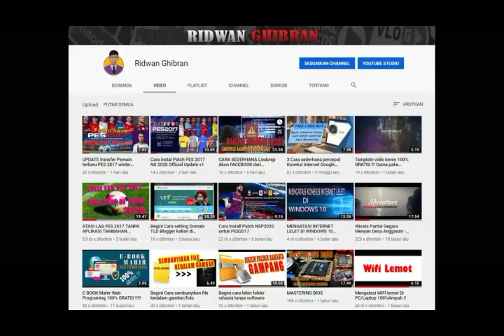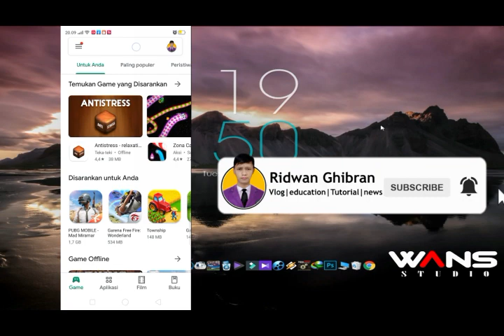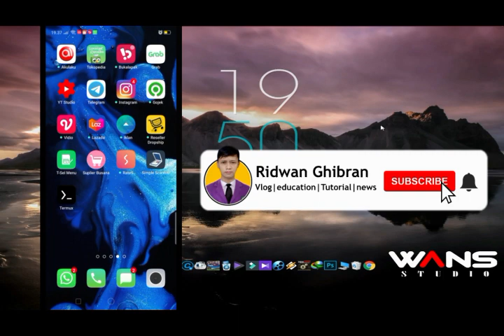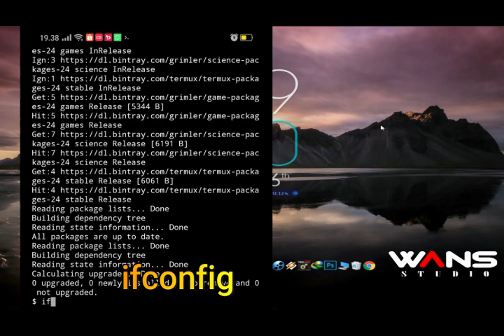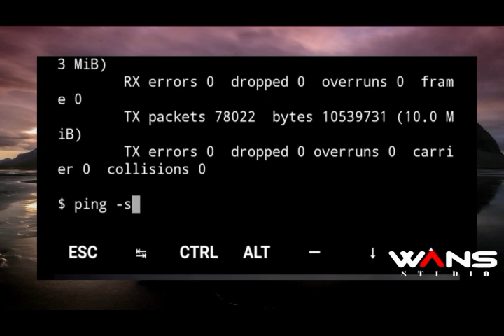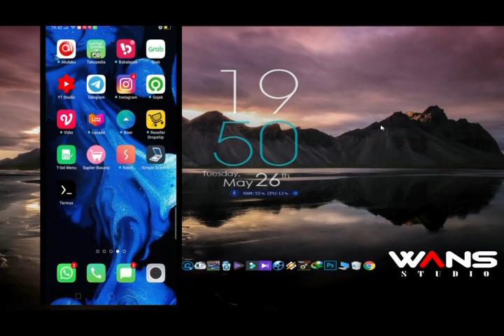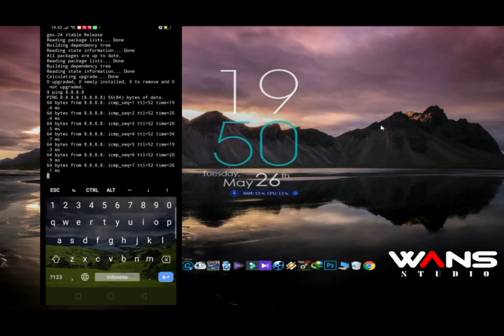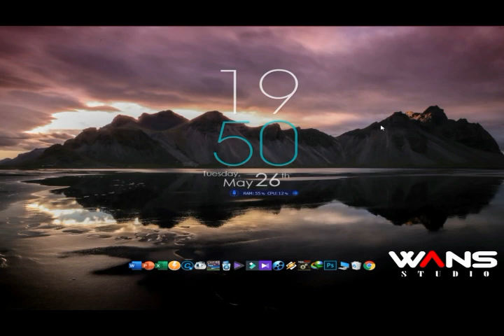Cara Mempercepat Koneksi Internet Di android 100% ampuh !!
Problem leletnya internet di Smartphone itu ada banyak sekali sebabnya, bisa karena tempat/lokasi kalian yang memang minim sinyal, pembelian paket data, profider penyedia layanan internet yang mungkin terbatas untuk lokasi tertentu, atau bisa jadi problem itu justru karena smartphone nya..

dengan adanya vidio ini, mudah-mudahan dapat membantu kalian dalam mengatasi itu semua.